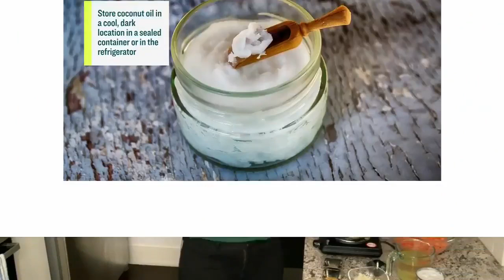Hearty and inflammation-fighting golden turmeric carrot soup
Culinary nutritionist Trudy Stone is warming things up with her inflammation-fighting golden turmeric carrot soup. for the full recipe.